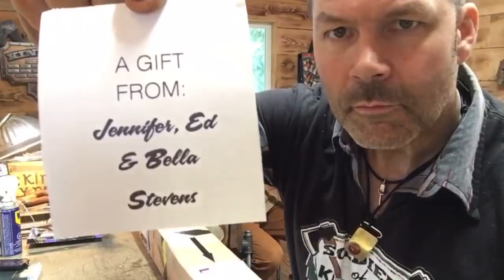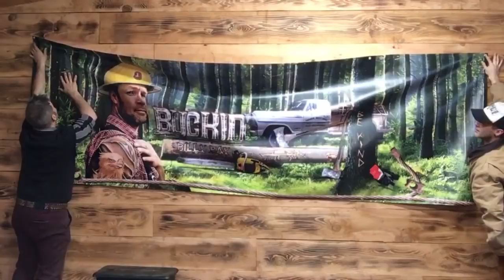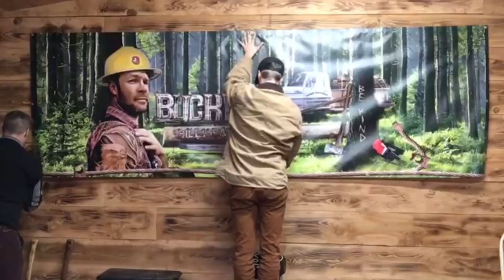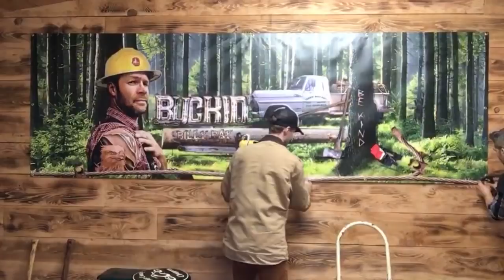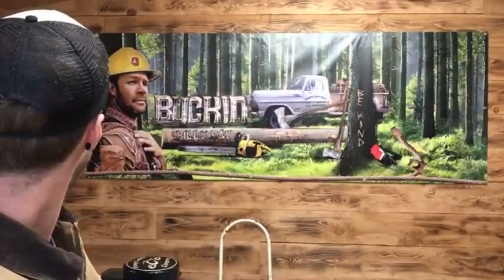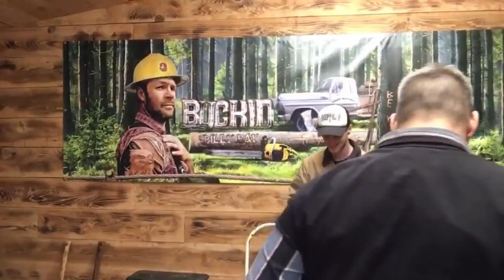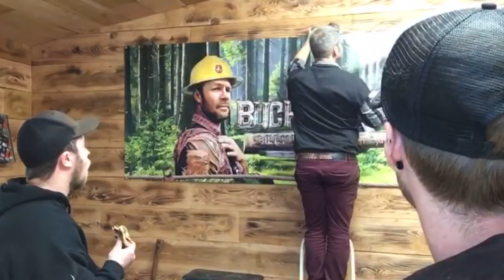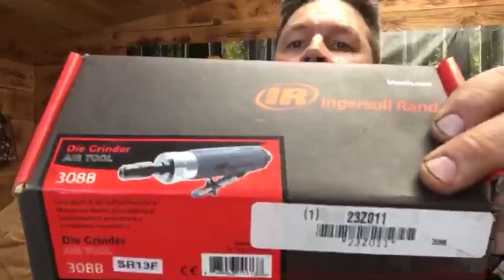Crazy un boxing